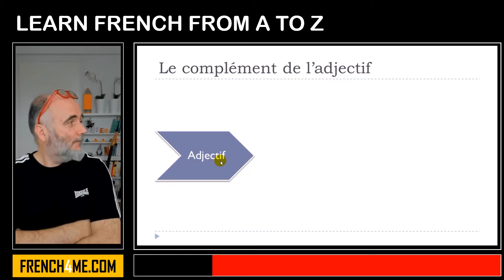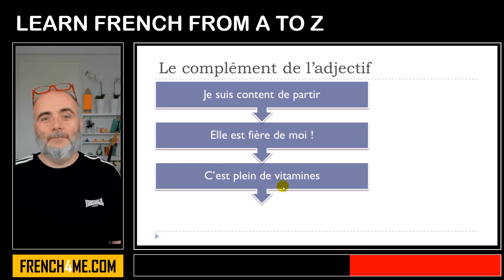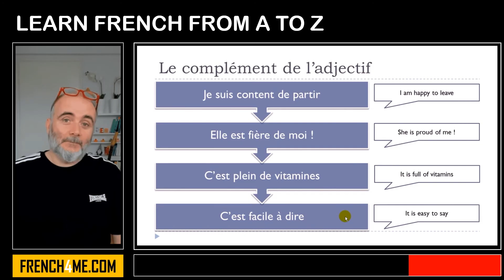Learn French From A to Z I Le complément de l'adjectif = Préposition et nom ou infinitif